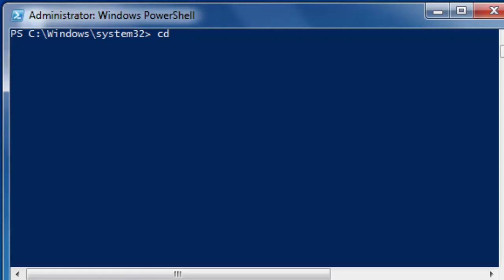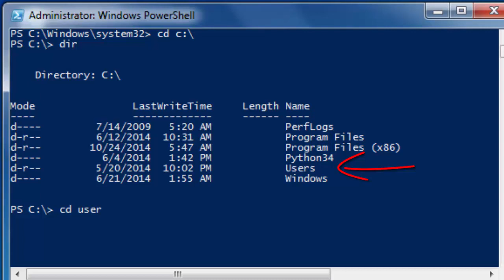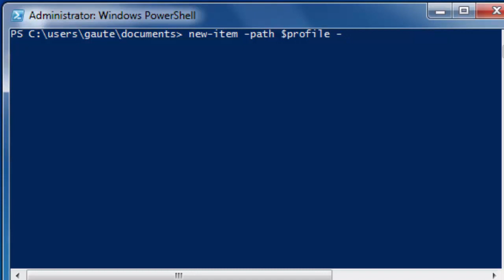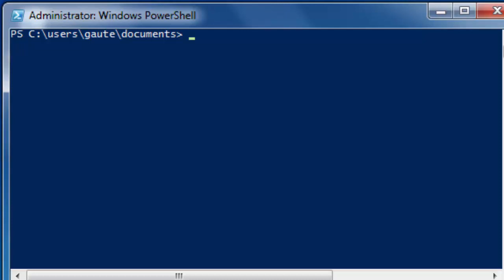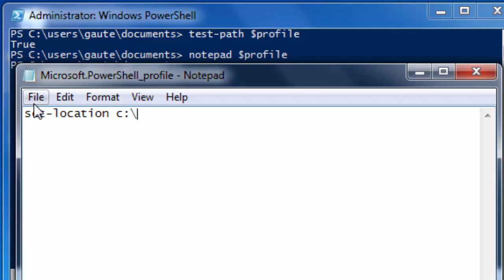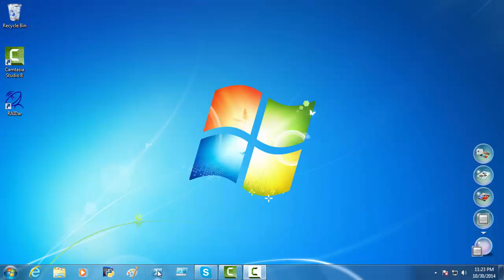PowerShell 10 An alternative way to make your PowerShell profile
This is an alternative way to make your PowerShell profile if you cannot create it from scratch as explained in tutorial 9. We use the new-item cmdlet and do everything in PowerShell. Tutorial 9 is much more detailed and refer back to that if there are commands that you don't understand.